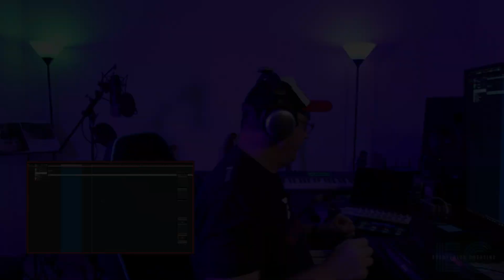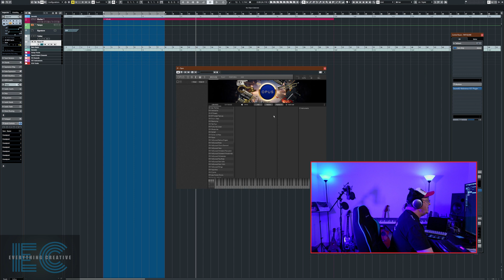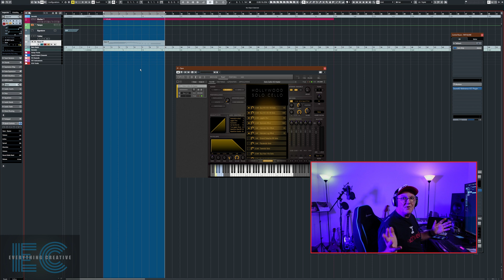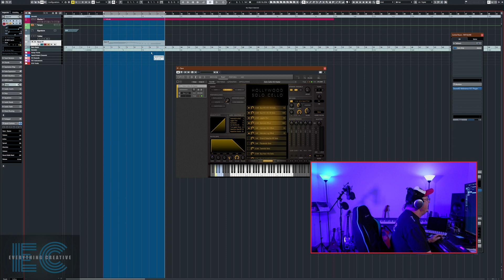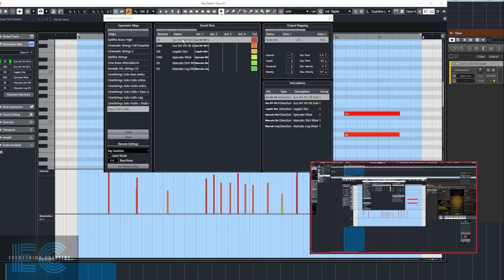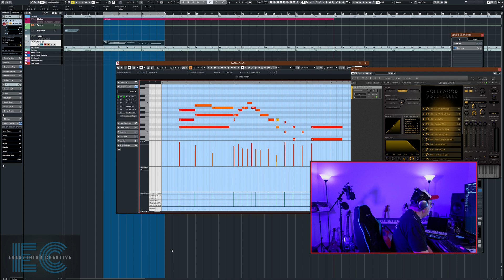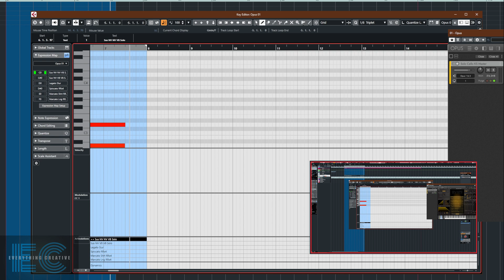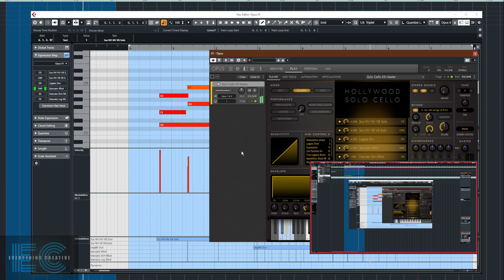East West Opus - Automatic Import of Articulations in Cubase or Nuendo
A quick look at how to use the new automatic import of articulations feature (for Cubase and Nuendo), which is part of East West's Opus VST3 instrument, (introduced in version 1.03). Note: You must use the VST3 version of Opus in order for this to work!

A short explainer video, which just scratches the surface of this very useful feature.

00:00 Intro and explanation
01:00 Load Opus VST3 (Note: You must use the VST3 version of Opus in order for this to work!)
01:15 Load Instrument
02:24 Record some MIDI
04:00 Import Key Switches
04:55 Key Edit Show Articulations
05:10 Write some Articulations
06:55 Opus reflecting changes
07:15 Thanks and farewell